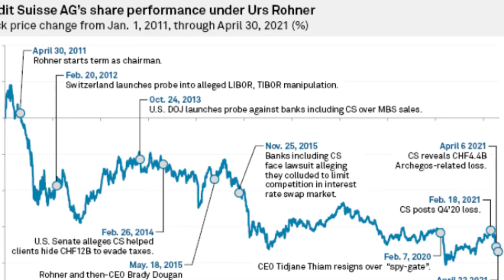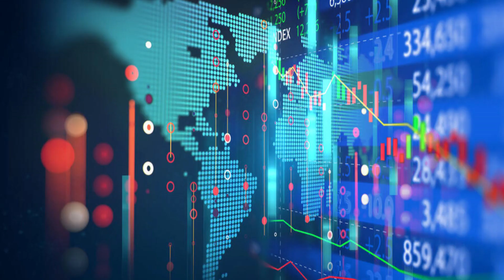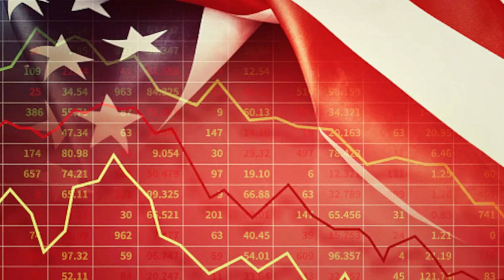Bank's Crisis - Impact of Raghu & Jupiter | World Financial Crisis - Astrology View | Jayashree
Link of the classes attached in the video :
FOR CONSULTATION  :